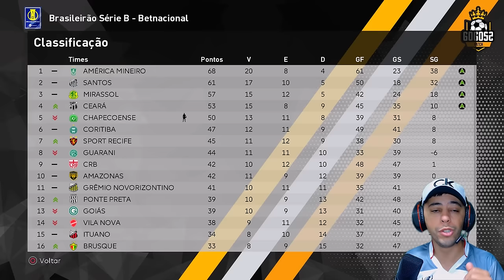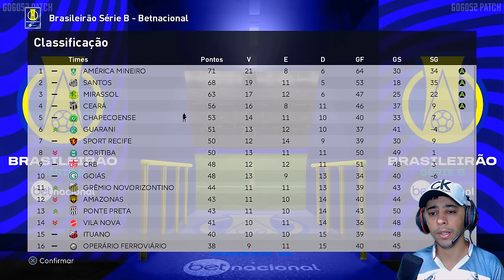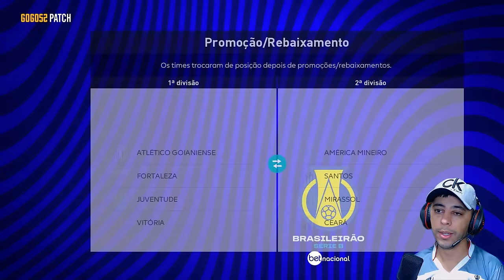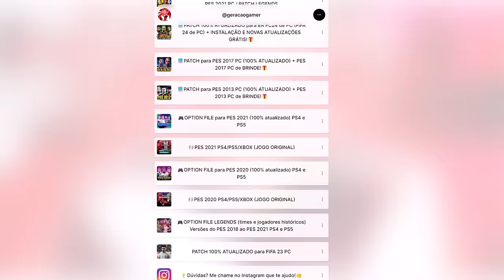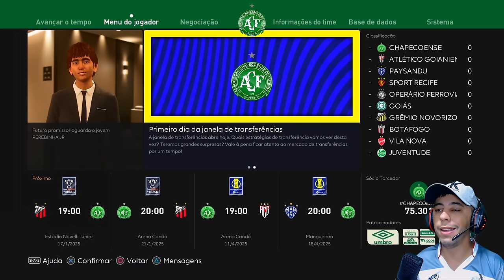PEREBINHA DISPENSADO da CHAPECOENSE... O SONHO CADA DIA MAIS DISTANTE!🥲 - Rumo ao Estrelato #6 PES21